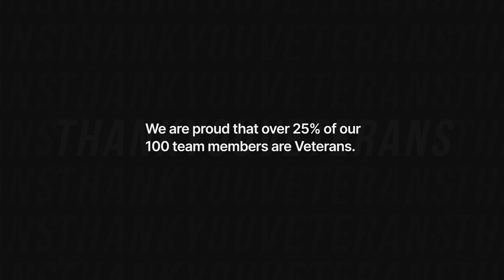Veterans Day 2022 "The Office" Theme | AVT Simulation